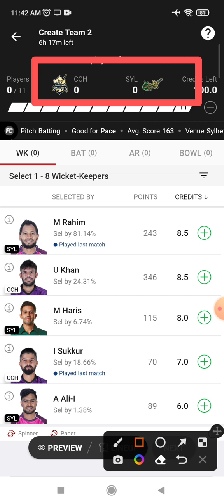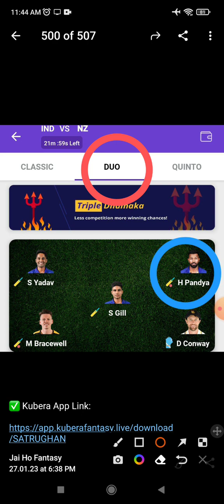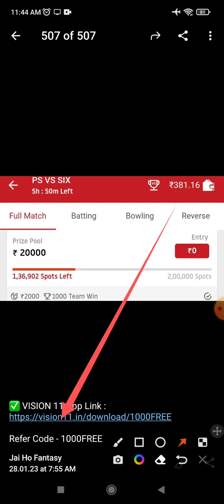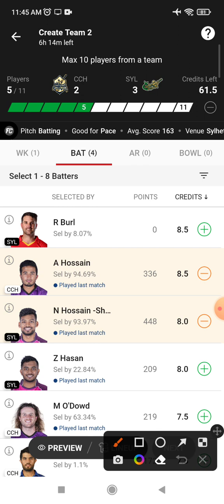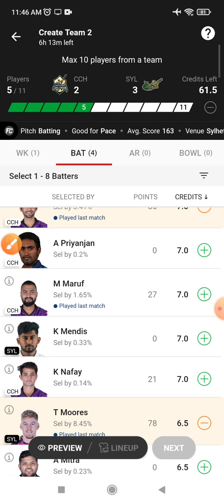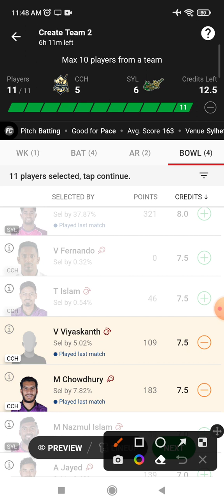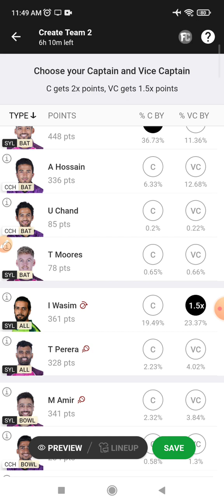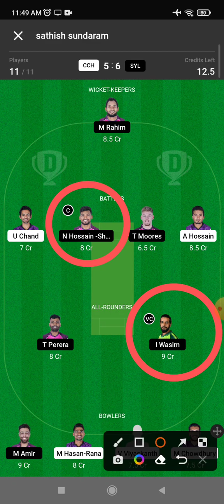CCH vs SYL Dream 11 Prediction | CCH vs SYL Dream 11 CCH vs SYL Dream11 Prediction Today Match